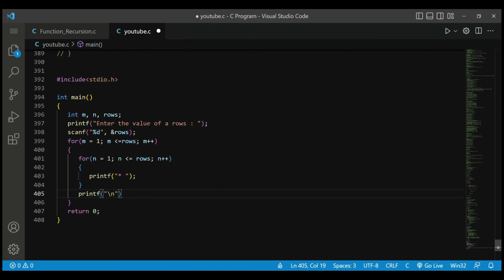C Program to print pattern | Loop Related program | printing pattern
Hello Friends,
Print this Sequence :-
In C Language.
Hello,
               I am a BCA Student.
Please Support & Learn Coding Related shorts videos.
OK, I have a nice day.